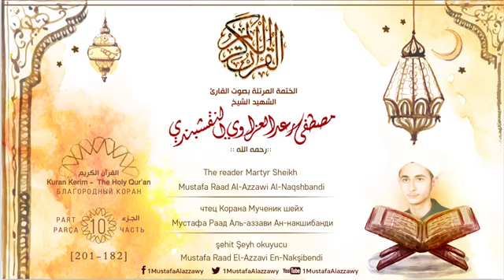10 الختمة المرتلة بصوت القارئ مصطفى رعد العزاوي الجزء العاشر Mustafa Raad al Azzawi Juz 10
بصوت القارئ مصطفى رعد العزاوي كامل مجانا MP3 تحميل القران الكريم